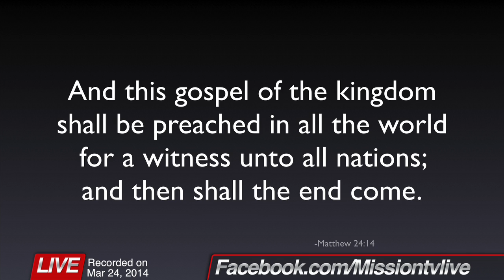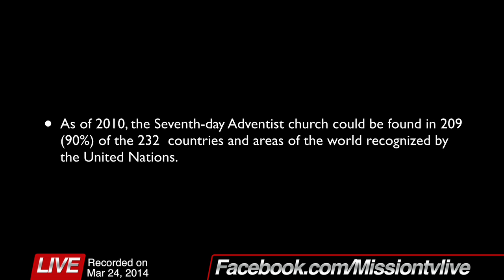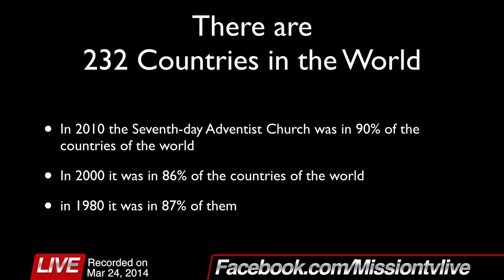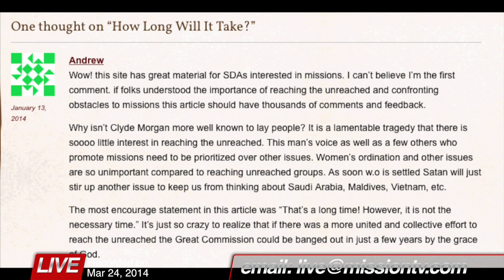MissionTV Live with Clyde Morgan - 600 Years Till Jesus can Come?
MissionTV Live with special guest Clyde Morgan via skype. How many unreached language groups are there in the world? How long will it take to reach them? If we continue at the rate we're going it will be about 600 years! Watch and find out how we can do it much sooner than that! Also a skype call with Brian & Jessica Atwell who are launching as missionaries to Thailand. (Recorded Mar 24, 2014)